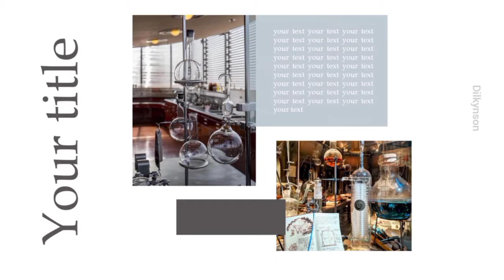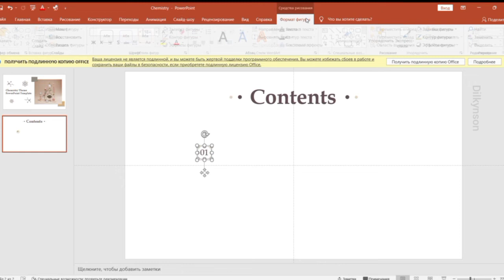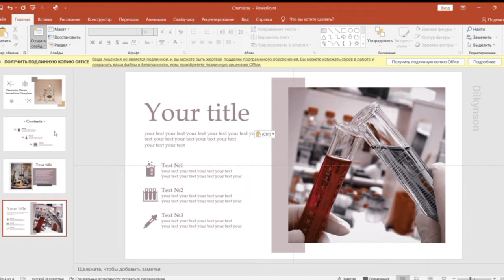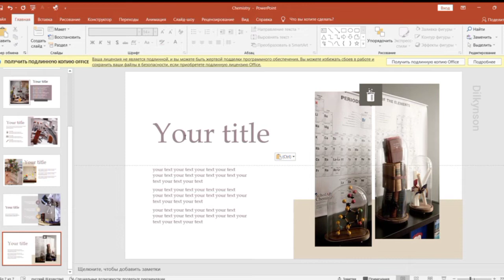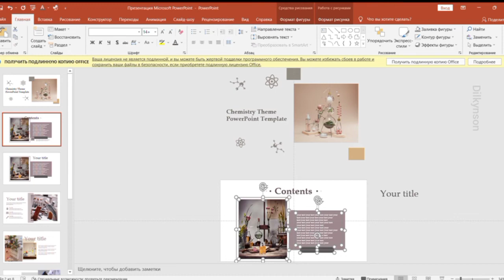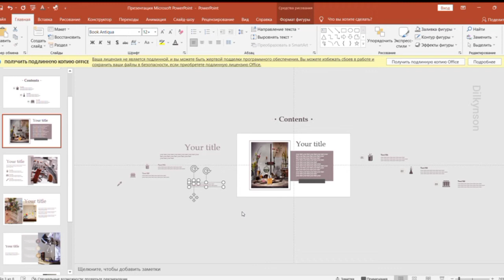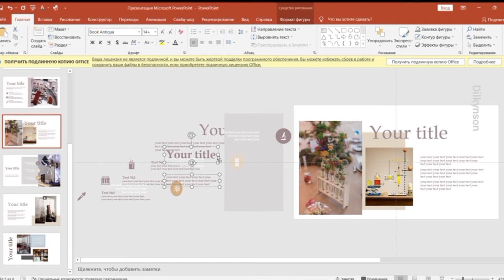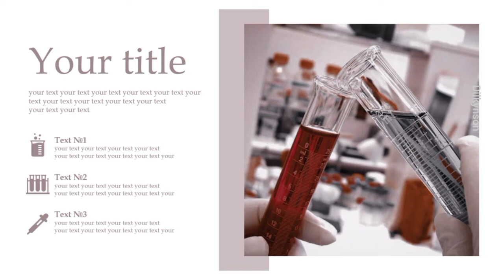Химиялық Презентация! 😱 | PowerPoint Сабақ | Тегін Шаблон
🔍 Сіз не үйренесіз:
Слайдтың дизайнын әсемдеуге және бірегей анимацияны қосуға арналған қарапайым қадамдар.

🚫 Шаблонды коммерциялық мақсатта қайта сатуға немесе пайдалануға тиым салынады!

🔗 Өз ойларыңызбен бөлісуді ұмытпаңыз және лүпілді басыңыз! Сіздің пікіріңіз мен үшін маңызды 🌟